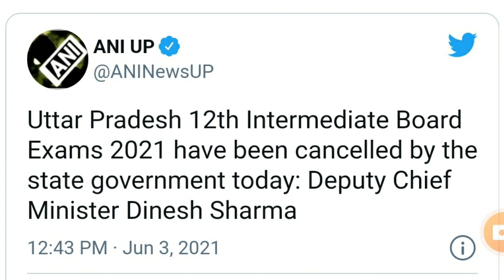Breaking News: 12th UP बोर्ड Exam Cancel हो गया है 😊wow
Khush ho jao